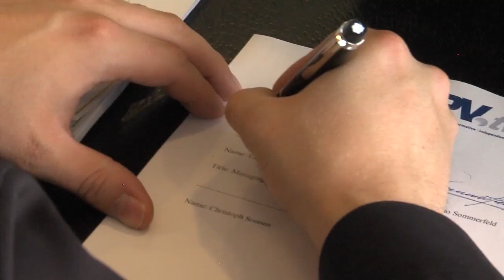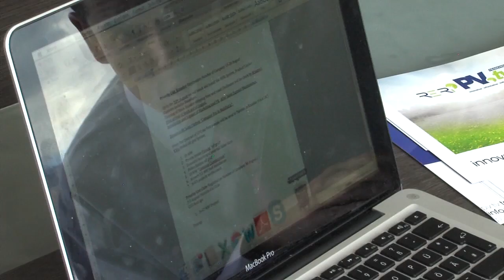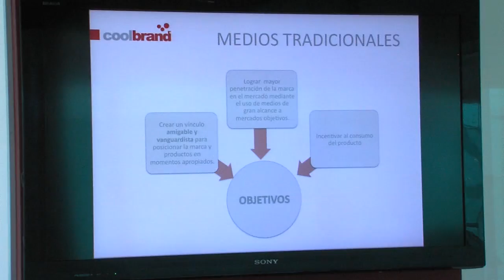PV.TV Solar Photovoltaics - Success story South America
PV.TV Solar Photovoltaics signed a Franchise-contract with a local investor in South America for the two countries Ecuador and Chile.